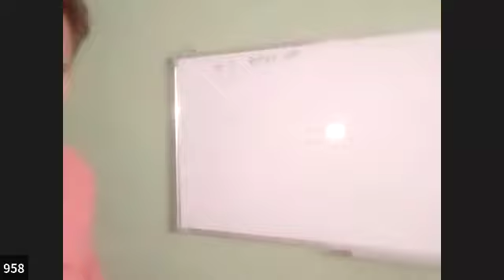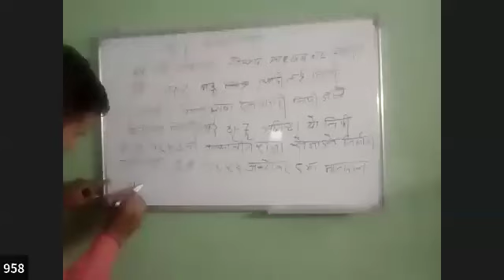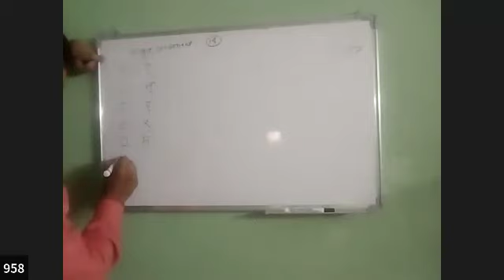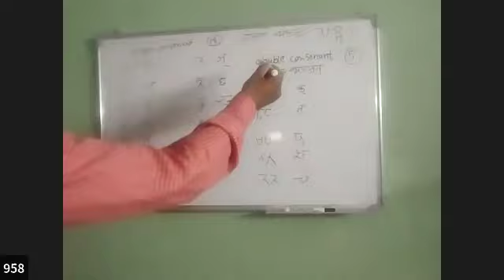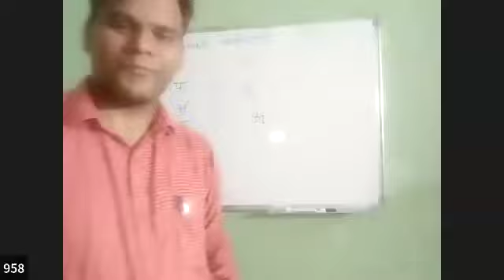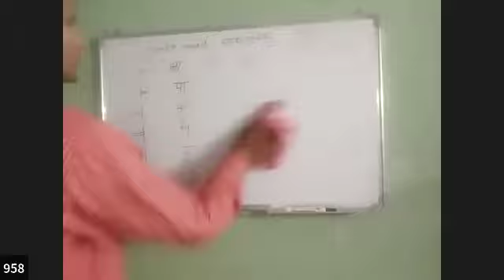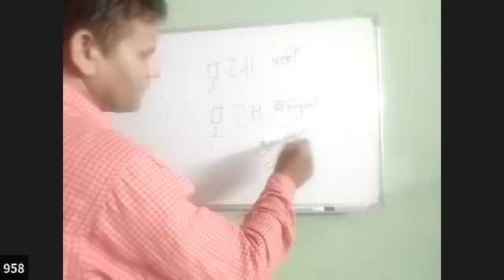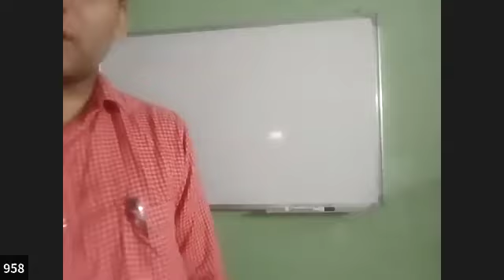KOREAN CLASS BY JOSHI SIR